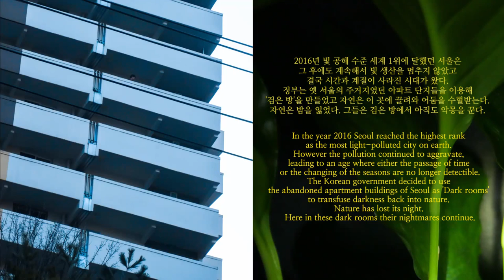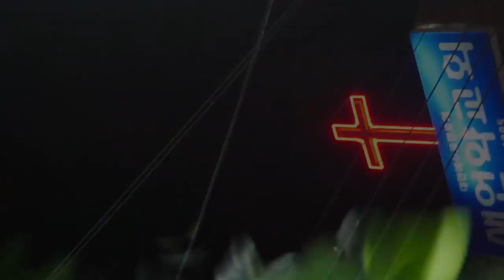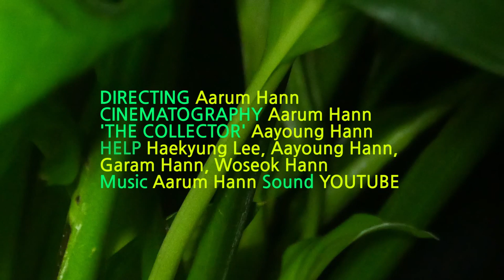The Dark Room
Author: Aarum Hann
Country: South Korea
Category: Short Film

Category
Nonprofits & Activism
License
Standard YouTube License
Category
Nonprofits & Activism
License